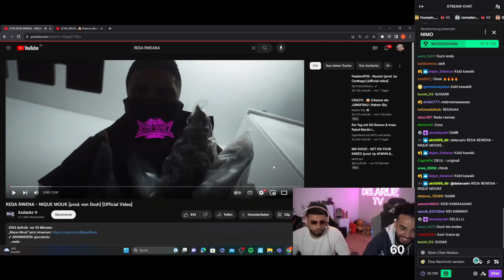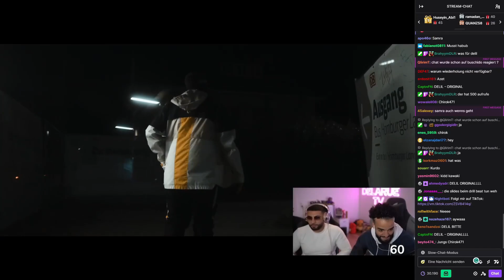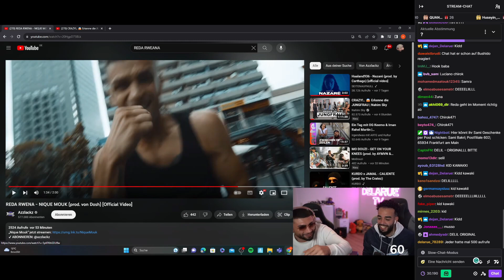SAMI & OMAR reagieren auf "REDA RWENA - NIQUE MOUK"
Sami | Delaruetv und Omar reagieren auf REDA RWENA - NIQUE MOUK (prod. von Dosh) [Official Video]